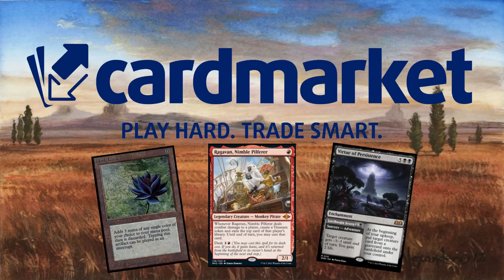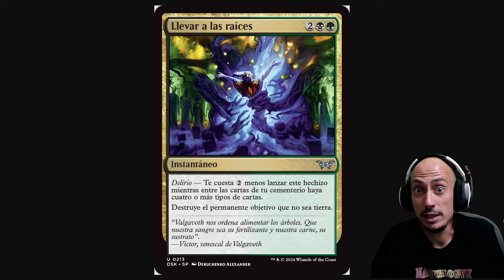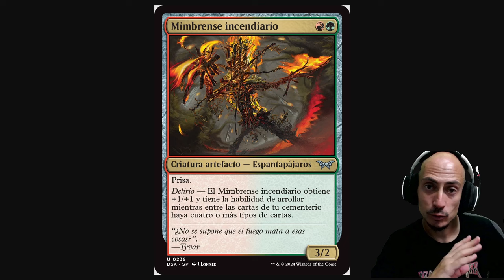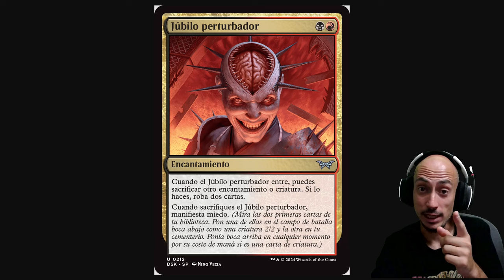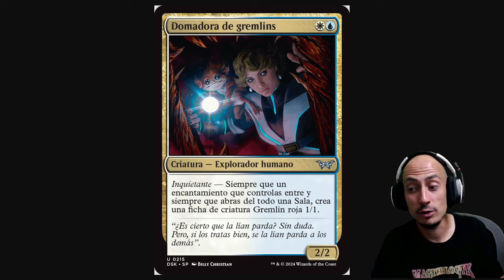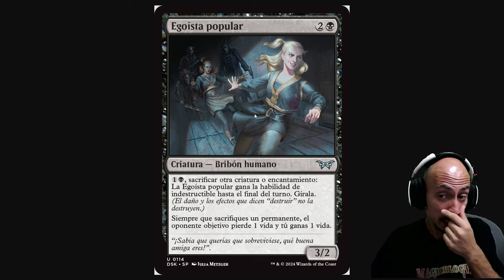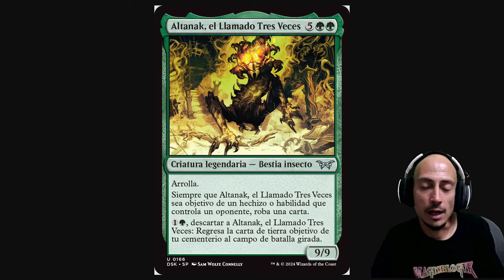TOP 10 MEJORES INFRECUENTES de Duskmourn